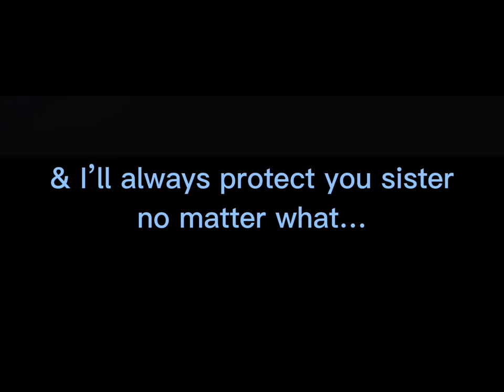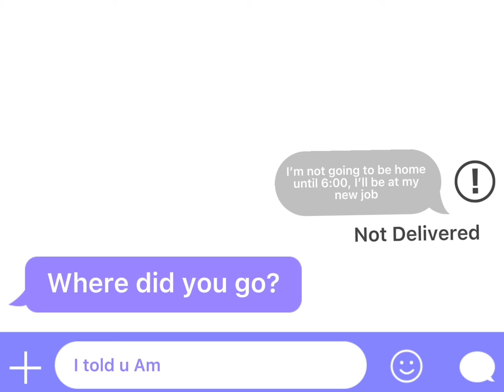She used to be mine (gore & (kinda) sad scenes)